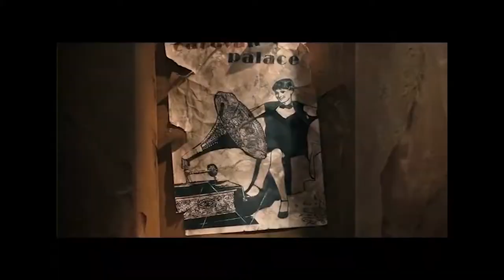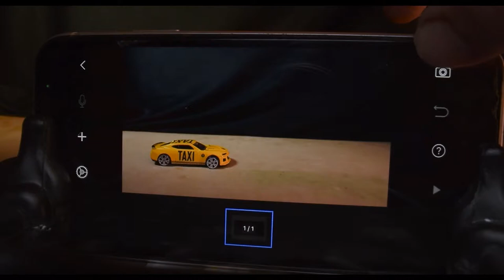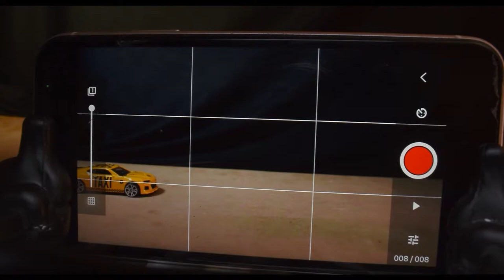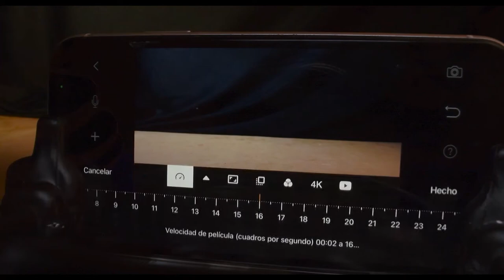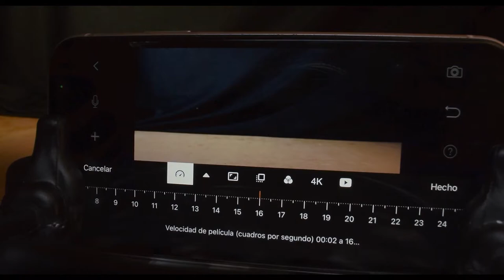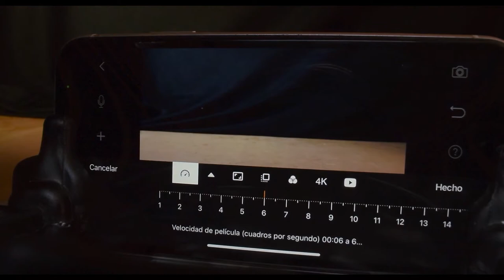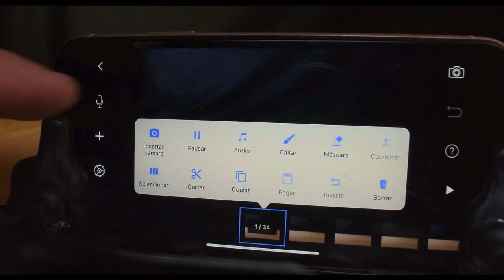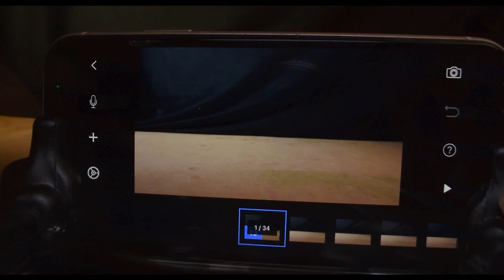Cápsula 4 Comparte tu animación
En esta cápsula veremos los conocimientos básicos necesarios para empezar a hacer animación Stop Motion. También aprenderás a ponerle voz a tus animaciones y a convertirlas en videos para que puedas compartirlas con tu familia y amigos.

Para poder animar tus propias historias deberás contar con los siguientes materiales:
** Celular con cámara
** Descargar la aplicación Stop Motion Studio (gratuita)
** Tripié para celular (opcional)
** Una lámpara de escritorio
** Plastilina de varios colores
** Muñecos, figuras de acción u otros objetos para animar (opcional)
** Cartulina blanca y colores (opcional)

Autor: Aldo Jiménez Tabone
Dirigido a:  niños y adolescentes de 11 a 14 años.